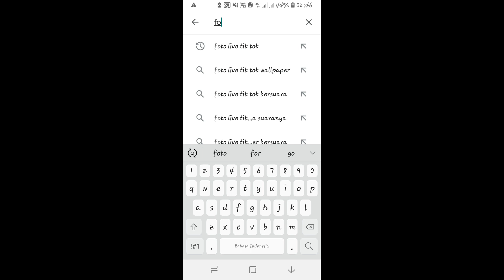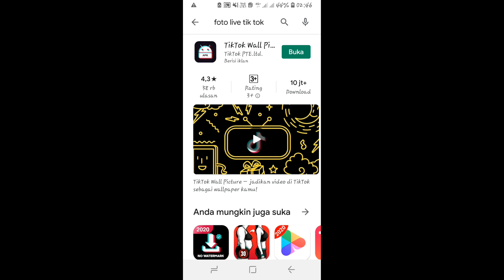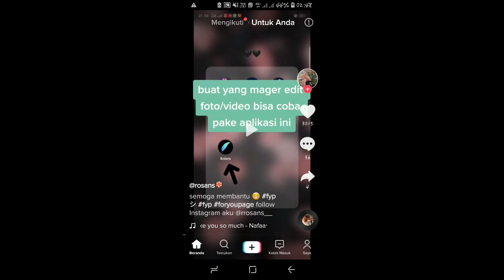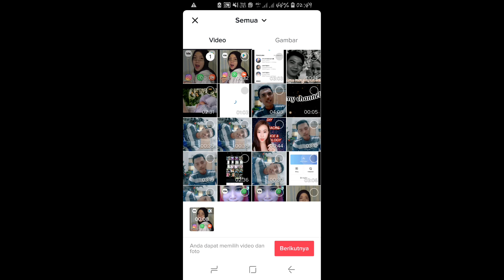cara membuat video tik tok yang sedang Viral banget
di kesempatan kali ini saya membagikan cara membuat video tik tok yang sedang Viral 2020 dari wallpaper bergerak
cara membuat wallpaper bergerak dari video tik tok
cara bikin tik tok yang lagi viral 2020,
cara bikin tiktok yang lagi hits
cara edit tiktok viral